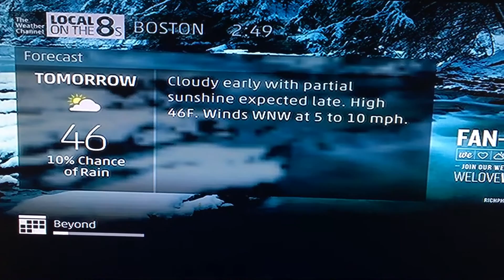Local on the 8s (Smooth Jazz Day) 01/18/17 2:49PM EST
"The Gift" by 3rd Force. Local on the 9s lol